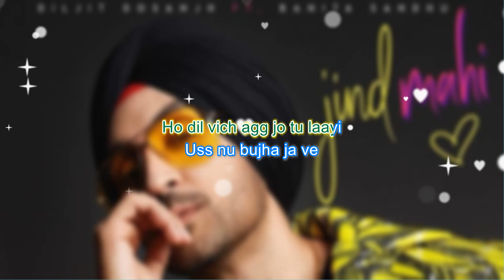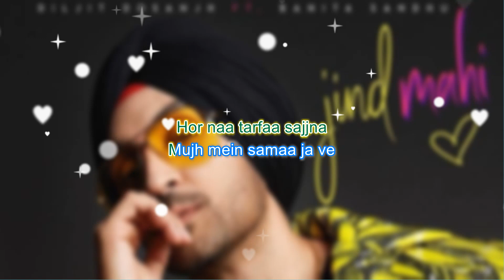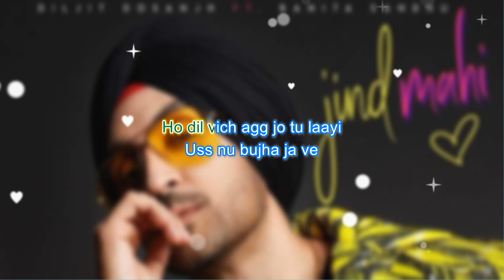Jind Mahi (Lyrcial Video) - Diljit Dosanjh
A Brand new Jind Mahi song by Diljit Dosanjh.

Credits to:
Song - Jind Mahi
Artist - Diljit Dosanjh
Female Lead - Banita Sandhu
Lyrics & Composition - Gurnazar
Directors - DirectorLX & Jeaniq

Publicity & Design - Digi By Nature
Online Promotion - BIGMedia
Team Believe - Shilpa Sharda